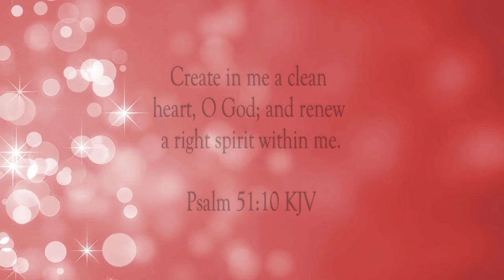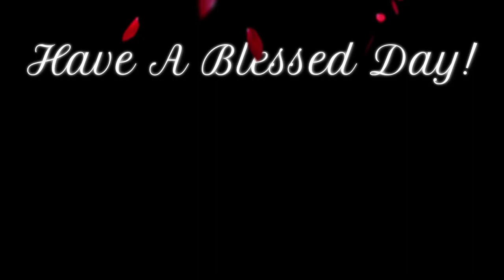Create and Renew Me, O God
Scripture of the Day! Create and renew me, O God!